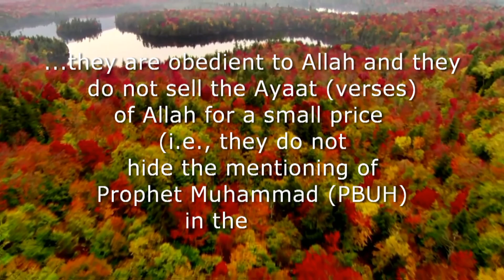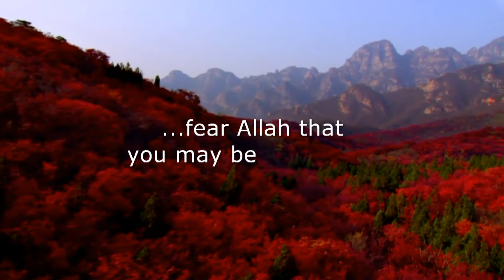Guess what Allah says about some Jews and Christians..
Every human is a creation of Allah. and that includes Jews and Christians, guess what Allah says about some of the people of the Book?